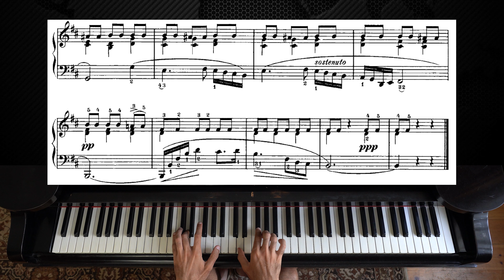Chopin - Prelude Op. 28, No. 6 | Piano with Sheet Music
As requested here is the Chopin - Prelude Op. 28, No. 6 in B Minor/h moll.  This prelude was played at Chopin's funeral on organ. Its melancholy melody is primarily given to the left hand. Hope it's helpful and enjoy! :)

Chopin's 24 Preludes, Op. 28, are a set of short pieces for the piano, one in each of the twenty-four keys, originally published in 1839.

Chopin wrote them between 1835 and 1839, partly at Valldemossa, Mallorca, where he spent the winter of 1838–39 and where he had fled with George Sand and her children to escape the damp Paris weather. In Majorca, Chopin had a copy of Bach's The Well-Tempered Clavier, and as in each of Bach's two sets of preludes and fugues, his Op. 28 set comprises a complete cycle of the major and minor keys, albeit with a different ordering.